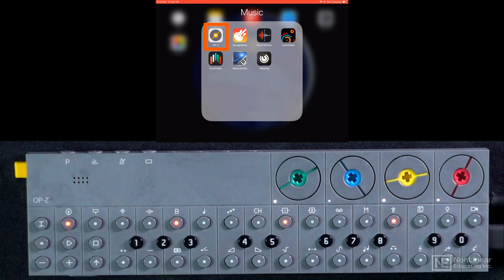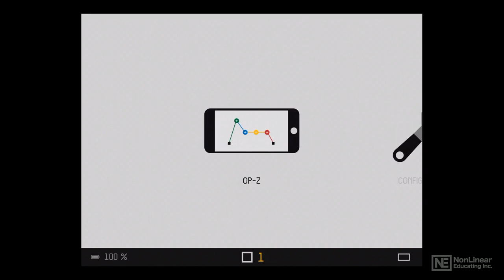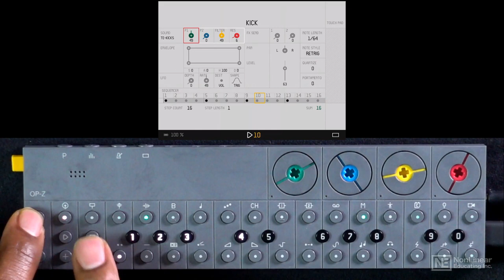Teenage Engineering 104: The OP-Z Explored - 2. The OP-Z app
Teenage Engineering 104: The OP-Z Explored by Thavius Beck
Video 2 of 20 for Teenage Engineering 104: The OP-Z Explored

Teenage Engineering is well known for its highly innovative and portable electronic music devices. With the OP-Z (the first standalone 16-track multimedia sequencer and synthesizer), the Stockholm-based company takes audio and visual expression to a whole new level. In this course, artist and trainer Thavius Beck reveals the ins and outs of this powerful and intriguing instrument.

Thavius starts the course by explaining how to use the OP-Z hardware in tandem with the optional iOS app, which as will see can open up a lot of creative options. After getting an overview of the OP-Z internal structure, you dive into projects, patterns and tracks, and you learn how to do both live and step recordings.

Next. Thavius explains how to use the built-in mixer, and he reveals how to tweak the track parameters. Continuing with the course, you see and hear the effects in action, you discover the ultra-cool Tape Track, you learn how to sequence digital photos and 3D graphics with Photomatic & Motion, and a lot more

So turn on your OP-Z on and join producer and trainer Thavius Beck in this visual and sonic sequencing exploration.